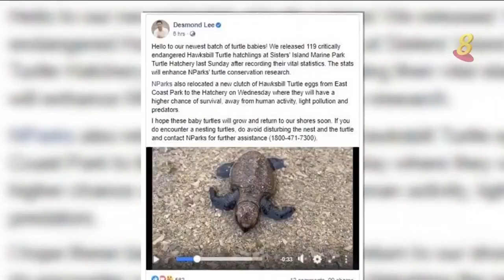119只玳瑁龟归海 孵化场再迎新龟卵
119只玳瑁龟归海 孵化场再迎新龟卵